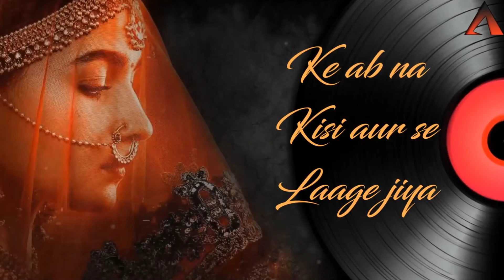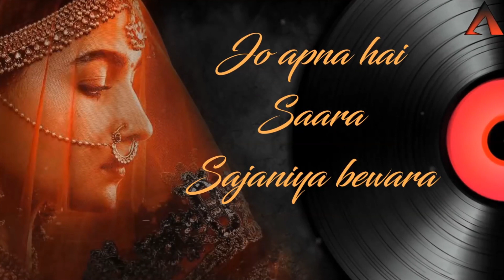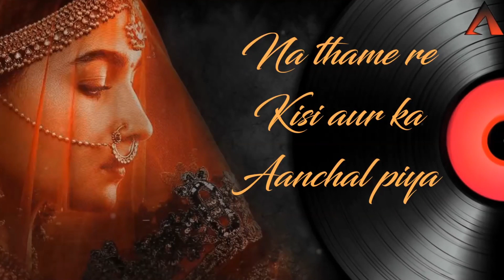Arijit Singh : Chupa Bhi Na Sakenge (Extended Version) Just Feel This Voice! 🥺 Kalank Bonus Track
Arijit singh song - Kalank ( Bonus Track )
Chupa bhi na sakenge song ❤️
Just feel this voice 🥺

Credits - aLive